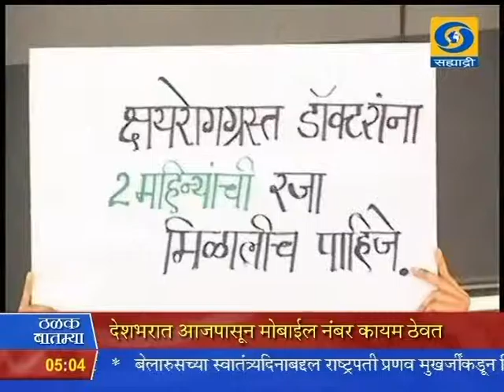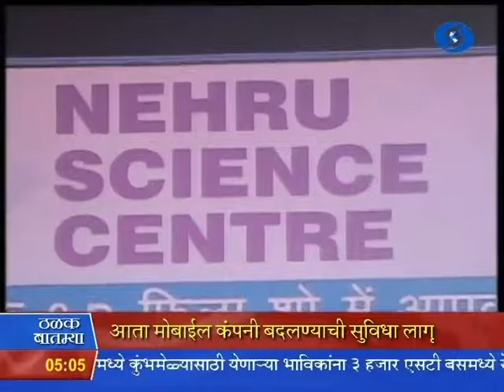5:00 pm News 03/07/2015 _ सायंकाळी पाचच्या बातम्या ०३/०७/२०१५